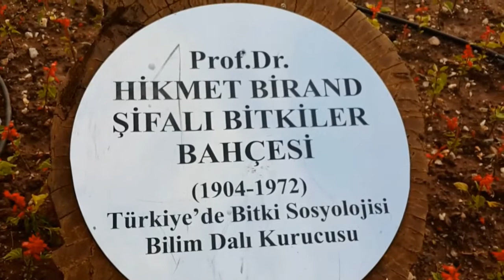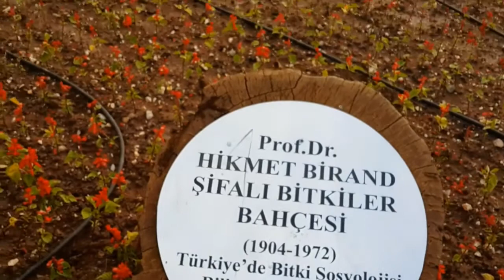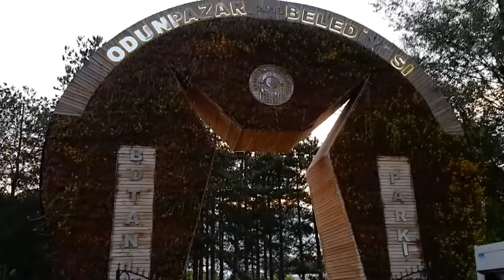Botanik Park, Görülesi Bir Yer, Eskişehir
Video Çekim Tarihi: 11 Temmuz 2015, Düzenleme Tarihi: 13 Ekim 2020
Sizlere, şehir merkezinin güney batısında yer alan Regülatör Piknik sahası içerisinde yer alan Botanik Parkı'nı sunuyoruz, iyi seyirler dileriz.
Odunpazarı ilçe sınırlarında bulunan parka, Eskişehir Kütahya yolu üzeri, şehir merkezini çıkmadan sola (güneye) dönülerek ulaşılır. İçerisinde bir çok endemik çiçek ve bitki yer almaktadır.
Odunpazarı, Eskişehir, Türkiye